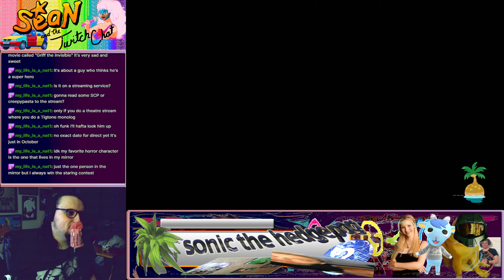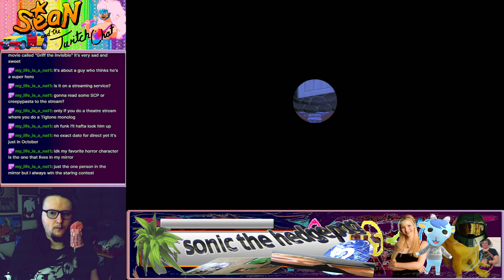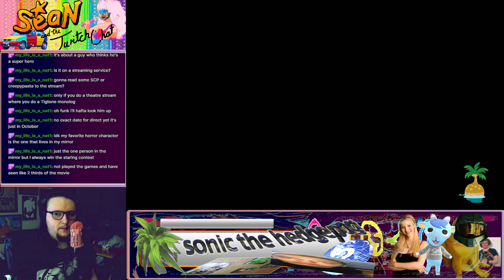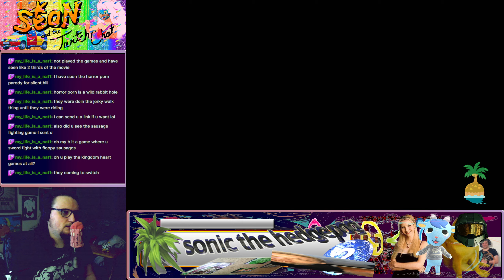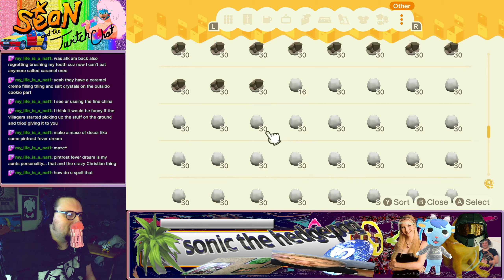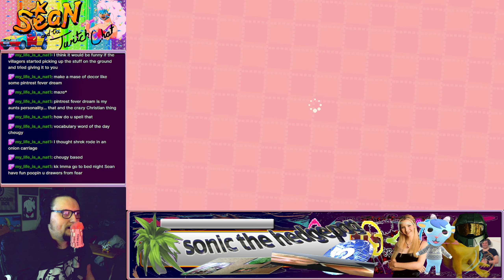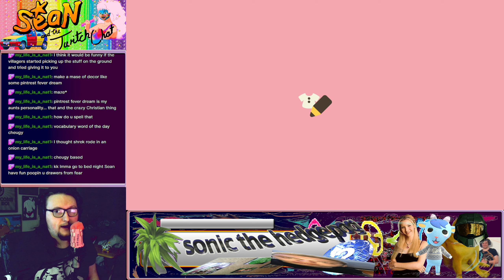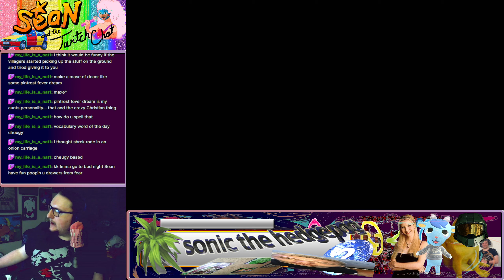Sean and Friends Play Animal Crossing: New Horizons (Full Stream) (Part 11)